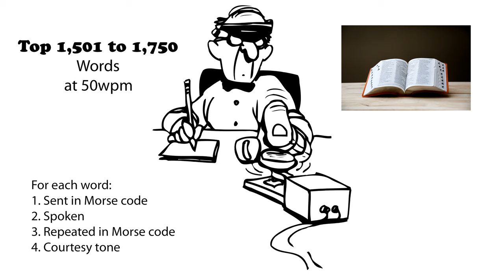Top 1,501 to 1,750 Words 50wpm